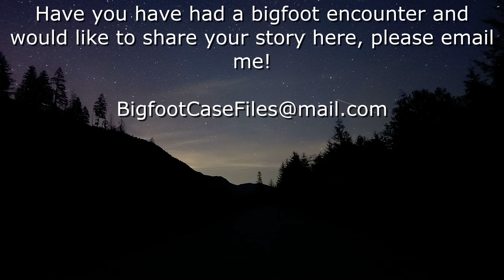BIGFOOT SPOKE TO ME "DON'T PAY ANY ATTENTION TO ME!"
True bigfoot encounter stories from Delaware and Ontario Canada!!

For more sasquatch encounter stories here are a couple of my favorite channels -

Bigfoot - Terror In The Woods

AI created with PixLR

Sources: 1000's of eye witness testimonies, W.J. Sheehan, Christopher L. Murphy, Thomas Steenburg, Wes Germer, John Green, Thom Powell, Linda Coil Suchy, Stan Gordon, Robert J. Alley, BFRO investigators